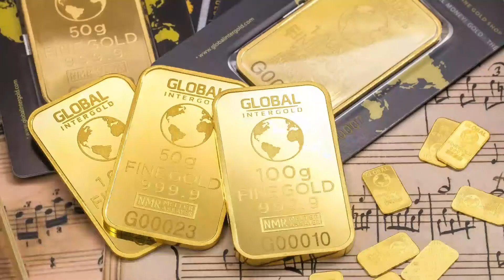gold customs duty || import gold || how much gold can we bring from other countries to india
gold custom duty in india,
gold custom,
gold custom shoes 2k21,
gold custom duty in india airport,
gold custom shoes 2k20,
gold custom pendant,
gold custom duty,
marble blast gold custom levels,
glock 19 custom gold barrel,
black and gold custom shoes,
best custom gold shoes 2k20,
black gold custom pro sight,
best custom shoes 2k21 golf,
gold plated custom chopper bike,
custom gold bracelet,
gold custom card,
shop gld custom chain,
pokemon heart gold custom cheats,
gold se custom card kaise le,
gold set custom card kaise le,
custom gold chain,
custom gold coin,
custom gold grillz cz,
gold custom duty in india 2021,
gold custom duty budget 2021,
dubai gold custom duty,
custom jumpshot 2k20 gold quick draw,
custom gold grillz diamond,
elegy retro custom gold,
grillz from custom gold grillz,
custom gold grillz custom fit,
custom jumpshot for gold quick draw,
free fire custom gold,
custom gold grillz fangs,
fortnite custom gold skins,
custom gold fx,
free gold custom,
gold custom grillz,
custom gold grillz premade,
custom white gold grillz,
unboxing custom gold grillz,
gold coast custom homes,
custom gold jewelry,
jordan volt golf custom,
jumpshot 38 custom gold quick draw,
custom gold grillz jewelry,
making custom gold jewelry,
jordan 1 gold custom,
rose gold custom keyboard,
gold se custom kaise banaen,
marble blast gold custom levels archive,
is custom gold grillz legit,
custom paint gold leaf,
les paul custom gold top,
making custom gold pendants,
gold me custom,
making custom gold grillz,
custom gold grillz mold,
marble blast gold custom,
pre made custom gold grillz,
real gold custom name necklace,
custom gold necklace,
custom duty on gold,
custom duty on gold in india,
custom duty on gold medal,
gold presidents custom pendant,
gold presidents custom,
ps5 custom gold,
custom 1911 pistol gold,
custom gold grillz review,
custom gold ring,
gold rush custom shirt,
gold rush custom shoes,
custom room in gold,
custom golf shoes,
gold custom scooter build,
white and gold custom shoes 2k21,
black and gold custom shoes 2k20,
black and gold custom shoes 2k21,
synyster gates custom s gold burst,
custom gold tooth cap,
tanfoglio gold custom 9mm,
custom gold teeth,
gold 3 custom tactics,
custom vault gold,
grandmaster vs gold custom,
cort viva gold custom,
custom gold apple watch,
custom goldwing,
winzo gold custom,
custom gold air force 1,
custom gold glock 19,
custom 10k gold grillz,
custom iphone 12 gold,
volt golf 1 custom,
custom shirts 2k20 gold rush,
custom 200 gold,
custom ak 47 gold
import golden retriever,
import gold to india,
import goldfish,
import gold from dubai to india,
import goldfish from japan,
how to import gold,
how to import gold from africa,
import duty on gold in india,
gold import duty,
gold import countries,
gold import license,
import of gold,
gold import export business,
how to import gold from dubai,
gold import kaise kare,
import duty on gold